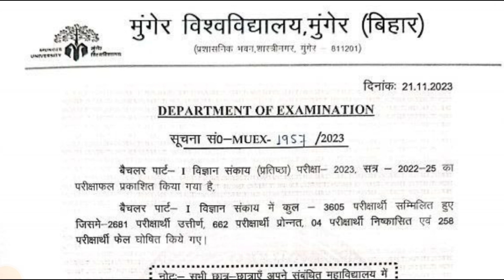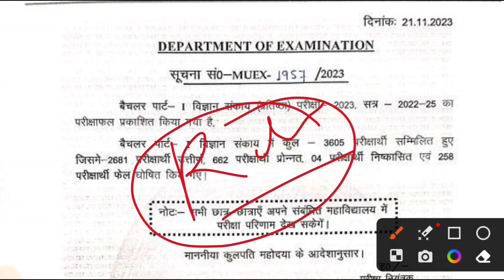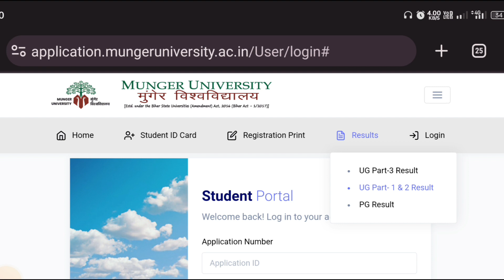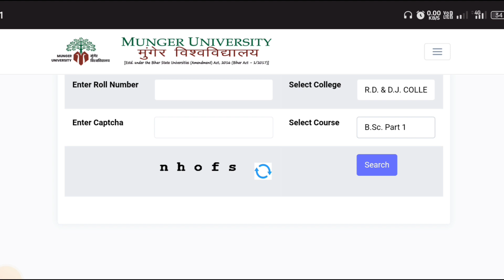Munger University BSc Part 1 (2022-25) Result हुआ जारी || ऐसे करें डाउनलोड | Marksheet Web Copy 2023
Keep Support